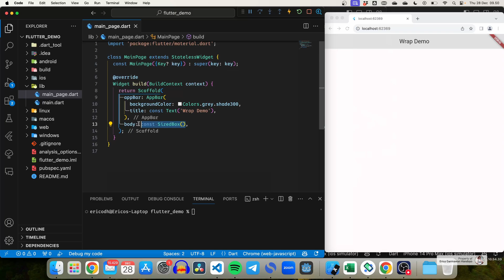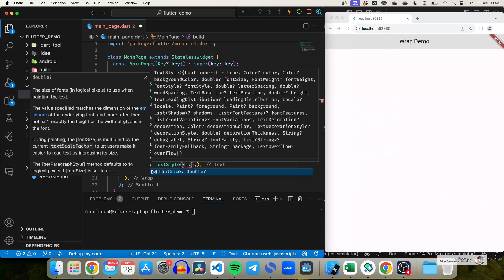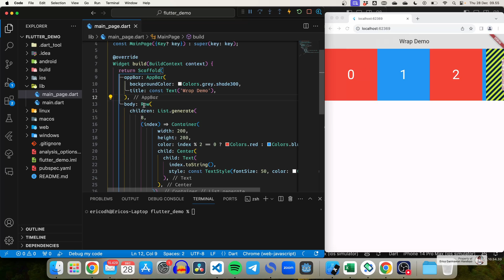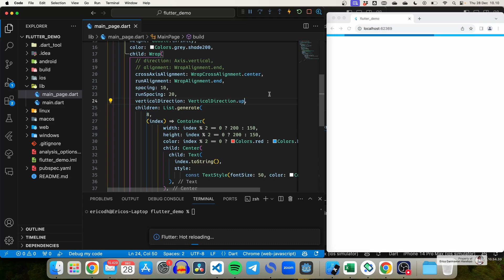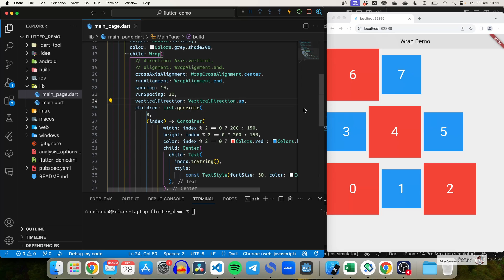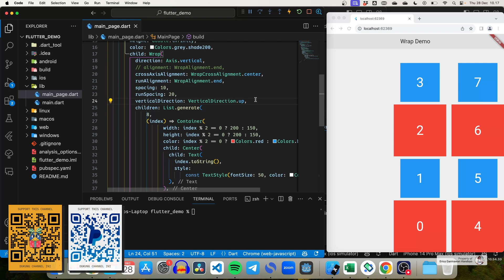Flutter Essentials 13. Layout Widget - Wrap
Halo semuanya.. Selamat siang.. Pada pembahasan video-video sebelumnya, saya sudah menjelaskan mengenai Row dan Column yang merupakan widget untuk layouting / mengatur tata letak. Nah.. Pada video kali ini, saya ingin memperkenalkan widget layouting lainnya, yaitu Stack.  Selamat belajar ya.. 😊

🎵 ENDING SONG: "Night Hunter" by Starunner 🎵